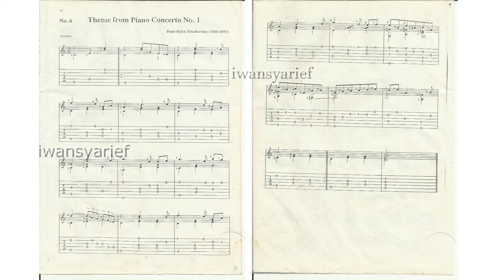Theme From Piano Concerto No.1 - Peter Ilich Tchaikovsky | Fingerpicking Classics Notation&Tablature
Seri Progressive Fingerpicking dirancang untuk mengakomodasi gitaris klasik dan fingerstyle dari semua standar, melalui penggunaan notasi dan tabulasi Musiknya mewakili yang terbaik dari master klasik serta musik rakyat populer yang paling dicintai dari seluruh dunia. Setiap bagian telah diatur dengan cermat untuk mempertahankan harmonik dan ritmis yang terbaik dari komposisi asli dan menjaga setiap bagian semudah mungkin.